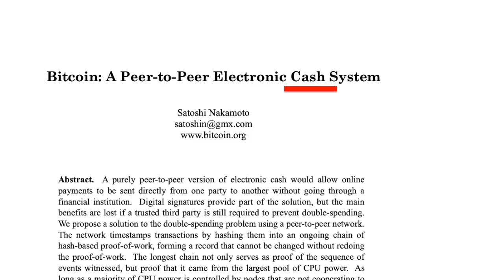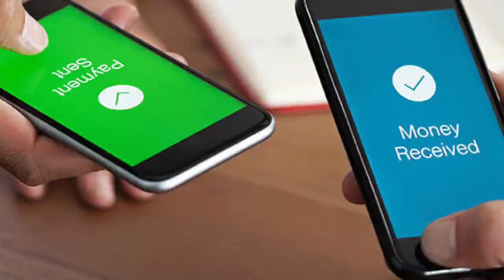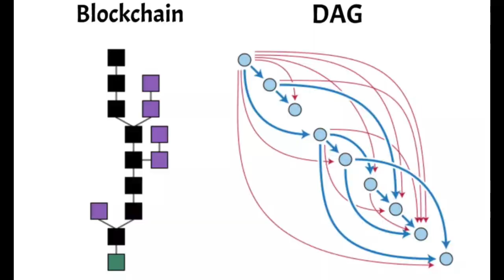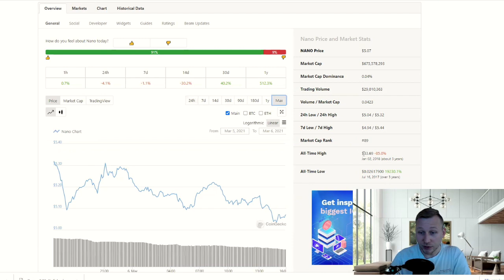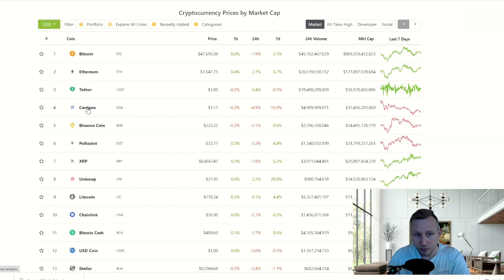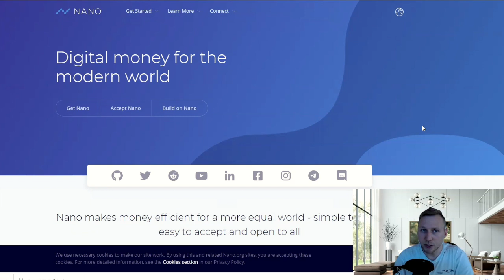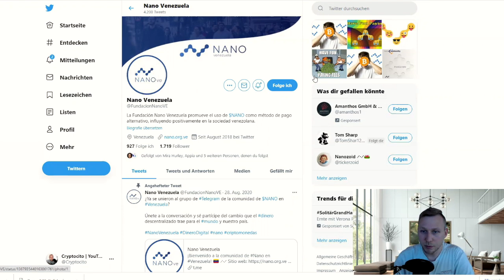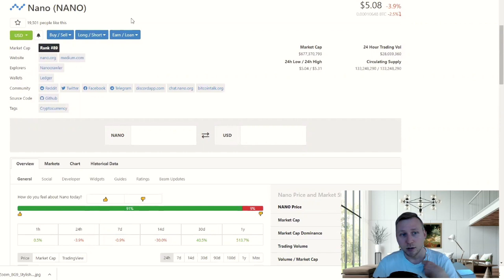Nano Coin Review: Ultra Fast Payments with Zero Fees!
Nano is leveraging DAG technology. A DAG is different to a blockchain but still belongs to the family of DLT's - Decentralised Ledger Technology. In that way, Nano is able to scale and truly fulfil the promise of a true peer-to-peer cash system.

Originally, Bitcoin pursued the idea to become p2p cash. That narrative however changed over the years and Bitcoin evolved more as a Store of Value and digital gold equivalent. In my opinion, this opens the doors for alternative cryptocurrencies (Alts) to occupy that niche. Thanks to its efficiency and remarkable backing of the community, I think that Nano is perfectly positioned to make waves and become the predominant payment coin of the future.

Nano makes money efficient for a more equal world - simple to pay with, easy to accept and open to all.

Nano is a digital payment protocol designed to be accessible and lightweight, with a focus on removing inefficiencies present in other cryptocurrencies. With ultrafast transactions and zero fees on a secure, green and decentralized network, this makes Nano ideal for everyday transactions.

Nano utilizes the Block Lattice, a data-structure in which individual accounts control their own blockchain. This allows blocks to be added quickly without conflict and sent to the network for confirmation.

Transactions occur between accounts with two separate actions:
The sender publishes a block debiting their own account for the amount to be sent to the receiving account
The receiver publishes a matching block crediting their own account for the amount sent
Once a block sending funds is confirmed by the network, the transaction goes into a pending state and cannot be reversed. The receiver can be offline and safely leave the funds in this state until they are ready to publish a matching block receiving the funds to their account.

Nano Review
Cardano Review
Cosmos Review
Hedera Hashgraph Review
Nano Cryptocurrency
Cardano Cryptocurrency
Cosmos Cryptocurrency
Hedera Hashgraph Cryptocurrency
Nano Coin
Cardano Coin
Cosmos Coin
Hedera Coin
Hedera Hashgraph Coin
NANO Coin
ADA Coin
ATOM Coin
HBAR Coin